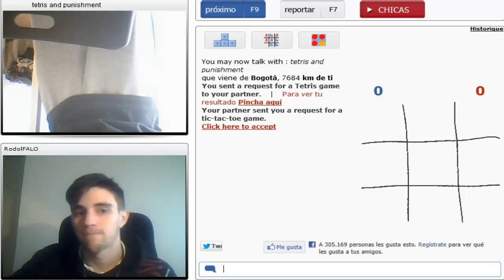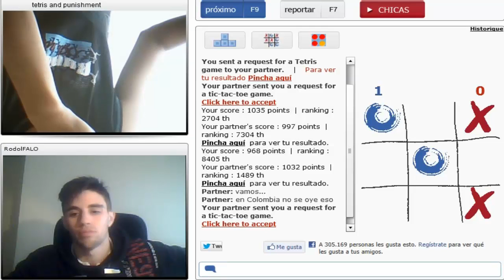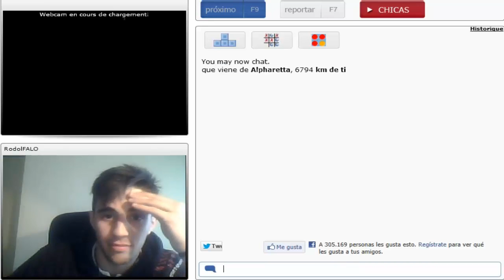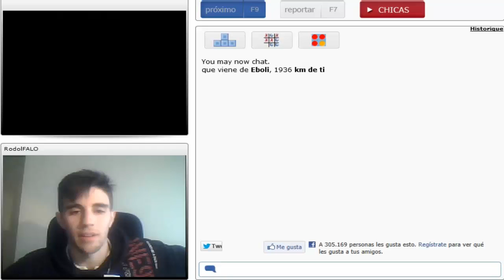Popurrí De Nuestra Infancia | inculturavilidad free | Ep.2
Seguidme en twitter: @GonzaloOsprey
Titulo de la cancion: The Elegy
Autor: Mario Dickstroy